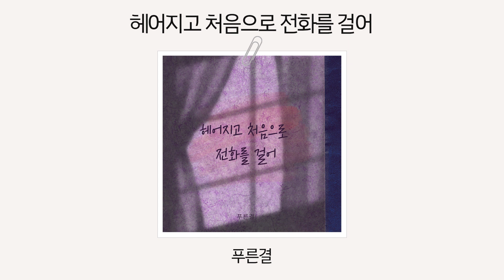[Official Audio] 푸른결 - 헤어지고 처음으로 전화를 걸어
Artist : 푸른결
Title : 헤어지고 처음으로 전화를 걸어
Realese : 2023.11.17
Genre : Ballad